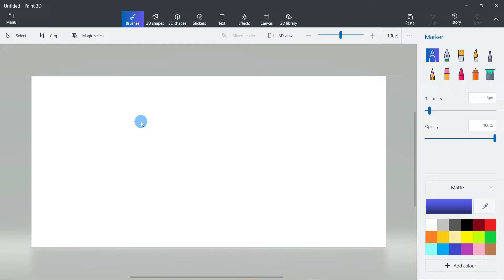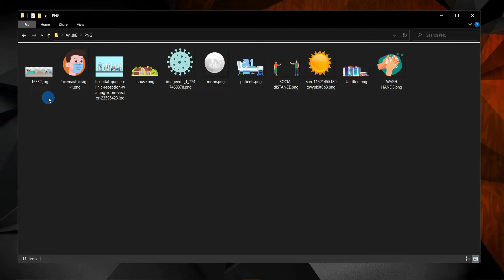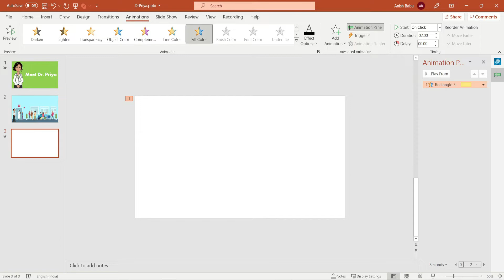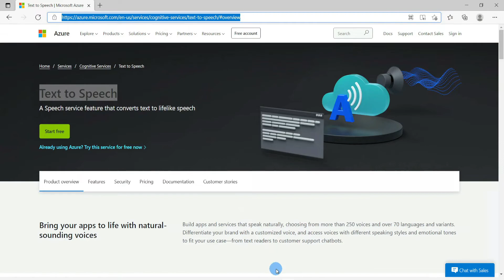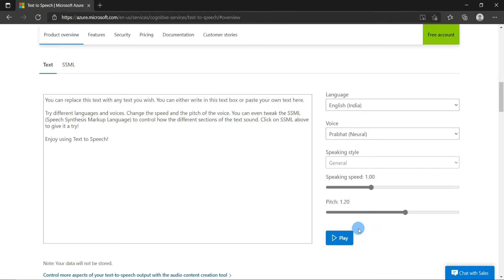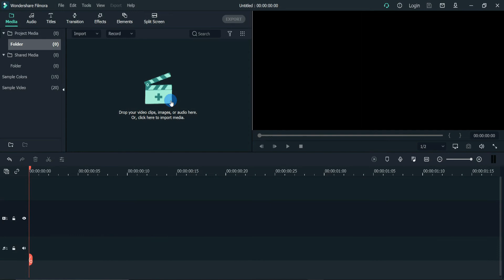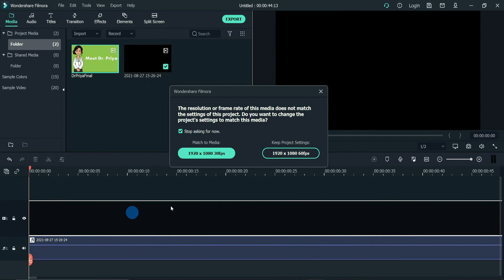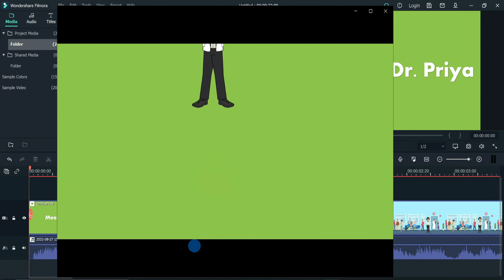How To Create Animated Videos With PowerPoint(Windows)|ANISHB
In this tutorial, you will discover a very simple, beginner-friendly way to create professional explained animations from scratch using PowerPoint, &  Help you Remove Background with Paint 3D also do a Voice over with Azure Text to Speech.